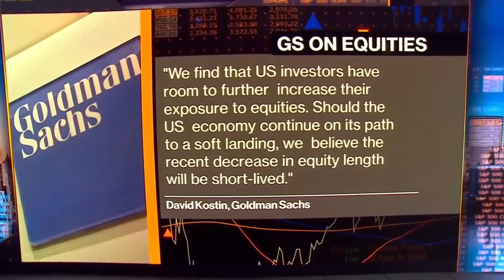David L. Bahnsen on Bloomberg TV's The Close - How to Structure Portfolio Based Around Fed's Policy